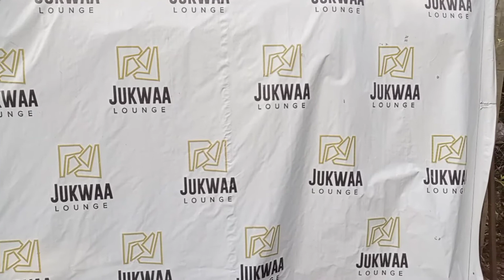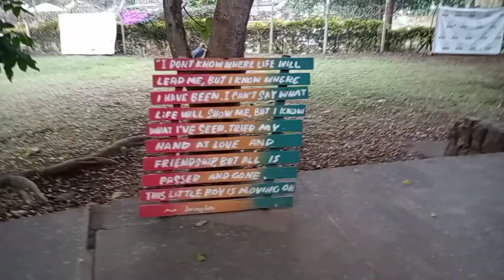LATE LUNCH AT JUKWAA LOUNGE//FOODADDICT//Foodie//JUKWAAFOODS//eatoutkenya//BERYL FAITH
Jukwaa Lounge Restaurant is located in Uhuru Park
For reservation of space and booking.

My Outfits:@rylnova_collections

Vlogging equipments:Oppo A15s
                                      :Mini tripod